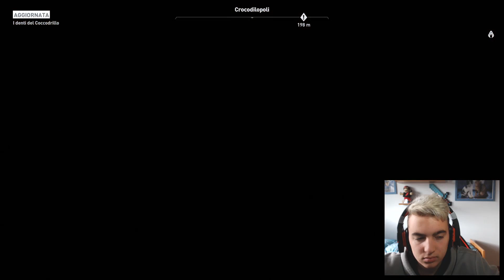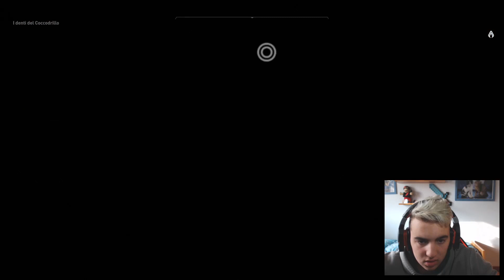Affrontiamo tutta l'arena per uccidere il coccodrillo